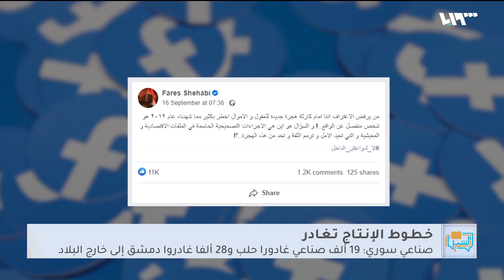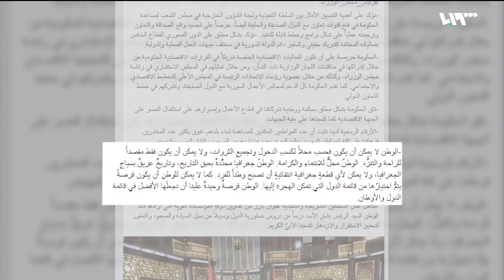الأسد يطرد 47 ألف صناعي من سوريا خلال أسبوعين.. كيف ولماذا؟ | لم الشمل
كشف أحدُ الصناعيين السوريين، أنَّ ما يقاربُ سبعةً وأربعينَ ألفَ صناعي سوري غادروا مدينتَي دمشق وحلب إلى خارج سوريا، لأسبابٍ مرتبطةٍ بالسياسة الاقتصادية الخاطئةِ في البلاد، وأشار الصناعي السوري مجد ششمان أنّ ما يقاربُ تسعةَ عشرَ ألفَ صناعي غادورا مدينةَ حلب وثمانيةً وعشرينَ ألفاً غادروا مدينةَ دمشق خلال الأسبوعين الماضيين فقط
تقديم: يارا إدريس